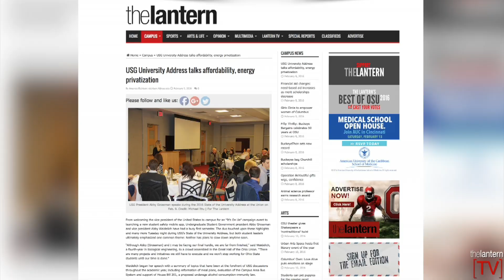Scarlet Scoop: New Hampshire Primary recap, USG University Address and student share worst dates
This episode of Scarlet Scoop discusses OSU's plan to reduce funding for merit based scholarships next fall, we recap the New Hampshire Primaries and USG's University Address. Also, in light of Valentine's Day we get some students to share their worst dates.